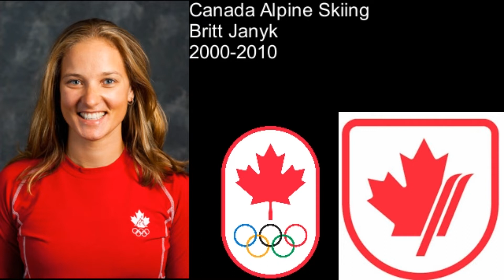Former Canada Alpine skiing Olympian Britt Janyk